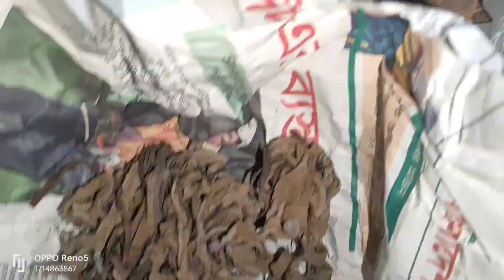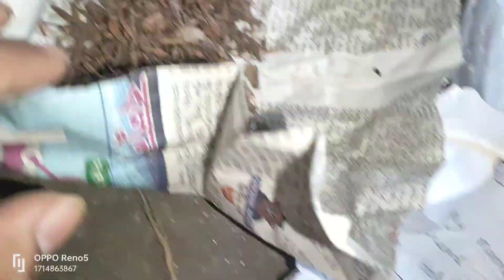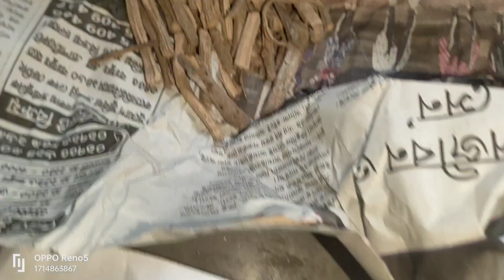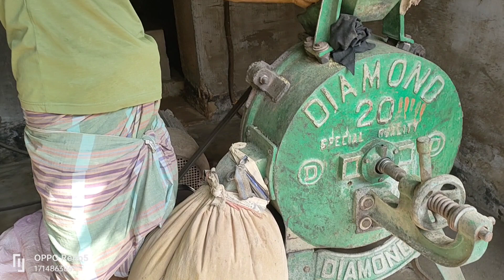খই চিরার স্পেশাল টোপ বানান হচ্ছে ,ও আমরা ২২ মসলা জেই উপকরন দিয়ে বানাই। Fishing fighter club Dinajpur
Call time
বেলা ১2টা হতে সন্ধা 6 টা পয্ন্ত।
Dinajpur.Sadar
:-Whatsapp👆Imo

বিরাট বড় মাছ হিট হইছিল রে ভাই
সুতা ছিড়ে চলে গেছে, 😑
আহারে এত বড় মাছ হিট হবে ভাবিনি,😑
সময়ই দিলো না 🥺

এইসব গল্প অনেকেই শুনেছেন হয়তো।  হয়তো চা খেতে খেতে অনেকেই বলে।

কিন্তু বেপারটা কি আদৌও তাই??

আপনি নদীতে বসলেন ভালো কথা।  দামি সেটাপ নাহলেও মাছ ধরতে পারেন কিন্তু যা নিয়ে বসছেন সেগুলো কি ঠিক ঠাক মতো ব্যবহার করতেছেন??

মনোফিলামেন্ট,  ফ্লুরোকার্বন,  ব্রেডেড লাইন (ফাইবার কট) যে সুতাই ব্যবহার করুন না কেন,  প্রতিবার বসার আগে নিচ থেকে ৫ হাত সুতা কেটে তারপর সুইবল বাধুন।  কারন সুতা ৯৯% সময় শেষ এতটুকু থেকেই ছিড়ে যায়।  একটা মাছ হিট হলে গিট্টুতে প্রেশার পড়ে যার দরুন ওখানে টেম্পার কমে যায়।

এরপর আসুন রিলের ড্রাগ সিস্টেমে।  ফুল টাইট দিয়ে ড্রাগ সেটাপ করে যখন বসলেন নদীতে।  তখন ১৫০ গ্রামের মাছও আপনার ছিপ টেনে নিয়ে চলে যেতে পারে এটা কি জানেন??  এজন্য নদীতে সবসময়ই ছিপ বেধে রাখবেন।  তারপর ড্রাগ সবসময়ই ১/১.৫ কেজি মাপে সেটাপ করবেন তাহলে বড় মাছ হিট হলে তার প্রয়োজন মত সুতা বের করতে পারবে।  সুতা ছিড়ে চলে যাবার গল্প আর শুনতে হবে না তাহলে।

মাছ হিট হবার পরে গরু ছাগলের মত টেনে দ্রুত উঠানোর মত মনমানসিকতা ভুলে যান।  মাছের সাথে প্রেম করুন গার্লফ্রেন্ডের মত।  প্রেম করতে করতে ল্যান্ডিং করুন।  অবশ্যই ল্যান্ডিং নেট নিয়ে যাবেন।  লুঙ্গি খুলে, ঝাকা দিয়ে, ছাতি ফুটিয়ে মাছ তোলা থেকে বিরত থাকুন তাতে দুর্ঘটনার সম্ভাবনা নেই।

এসব সামান্য কারনে সারাদিনের কষ্ট গুলো বৃথা যায়। সিজনের সময় অনেক আনাড়ি শিকারী মাছ হিট করলেও বেশিরভাগ মাছ কেটে যায়।  ফলে ওখানকার মাছ আর টোপ খেতে চায় না।

সচেতন হোন আর ফিসিং করুন ❤️

Fishing exclusive collection. আজকে নতুন কিছু Fiber নিয়ে এলাম। big game fiber.Alpha হাত ছিপ। playing
Big game.

মিষ্টি চার ২ রকমঃ-
 ৩৫০টাকা কেজি
৫০০ টাকা কেজি

মহুয়া স্পেশালঃ-
৮০০টাকা কেজি।
কাতল স্পেশাল  ৬৫০টাকা কেজি।

২২ মসলাঃ-
 ১০০গ্রাম ১০০ টাকা
 ২০০গ্রাম ২০০ টাকা
 ৩০০গ্রাম ৩০০ টাকা
 ৪৫০গ্রাম ৪০০টাকা
৬০০গ্রাম ৫০০টাকা

স্পেশাল লেপিংঃ
১২০টাকা
২০০টাকা